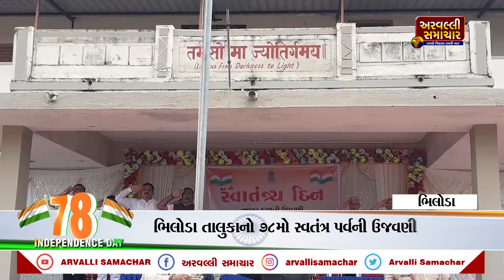ભિલોડા તાલુકાનો ૭૮મો સ્વતંત્ર પર્વની ઉજવણી || ARV NEWS